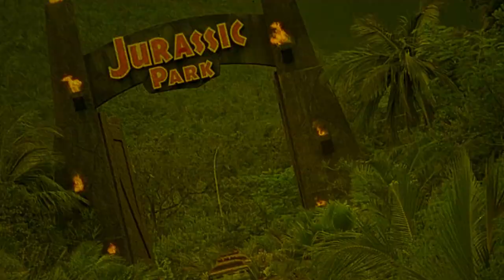The Hands of Orlac | 1924 | Movie Review | Masters of Cinema # 249 | Blu-Ray | Robert Wiene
A world-famous pianist loses both hands in an accident. When new hands are grafted on, he doesn't know they once belonged to a murderer.

or

Movie Review for The hands of orlac

The Hands of Orlac | 1924 | Movie Review | Masters of Cinema # 249 | Blu-Ray | Robert Wiene | Silent Film